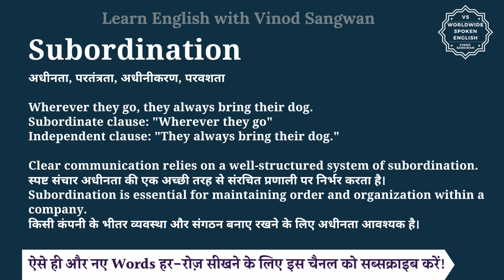Subordination meaning in Hindi | Subordination ka matlab kya hota hai | English to hindi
इस वीडियो में आप Subordination का हिंदी में मतलब समझेंगे और साथ में Subordination का pronunciation भी सीखेंगें यानि की आप Subordination के अर्थ के साथ साथ ये भी सीखेंगें की Subordination को कैसे बोले या Subordination को बोलने का सही तरीका क्या है |

तो बस एक मिनट में सीखिए Subordination को|
Let’s learn Hindi Meaning of Subordination in detail.

Subordination का हिंदी में अर्थ होता है
अधीनता, परतंत्रता, अधीनीकरण, परवशता

Wherever they go, they always bring their dog.

Subordinate clause: ""Wherever they go""
Independent clause: ""They always bring their dog.""

Clear communication relies on a well-structured system of subordination.
स्पष्ट संचार अधीनता की एक अच्छी तरह से संरचित प्रणाली पर निर्भर करता है।
Subordination is essential for maintaining order and organization within a company.
किसी कंपनी के भीतर व्यवस्था और संगठन बनाए रखने के लिए अधीनता आवश्यक है।

Subordination को इन उदाहरणों से और अच्छे से समझ सकते हैं